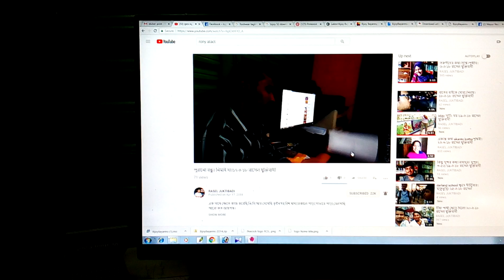কিছু আড্ডা।হাসমত।২২-৪-১৮ রাসেল যু্ক্তিবাদী